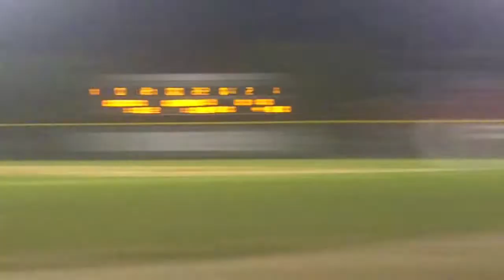Keene Swamp Bats vs Saratoga Brigade July 15th